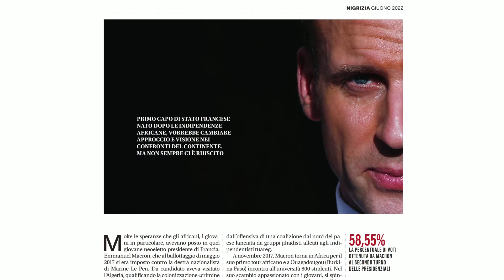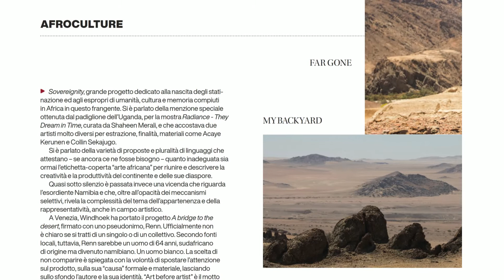Presentazione del numero di giugno 2022 di Nigrizia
Una carrellata su alcuni dei principali contenuti del numero di Nigrizia di giugno 2022.